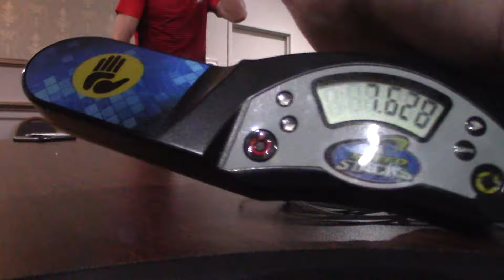Juniors 2019 - leftover clips